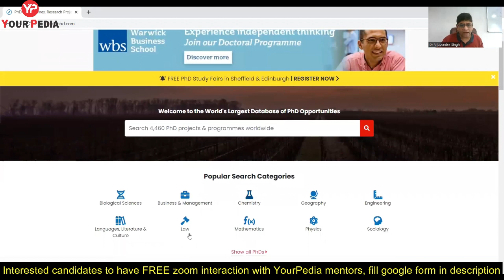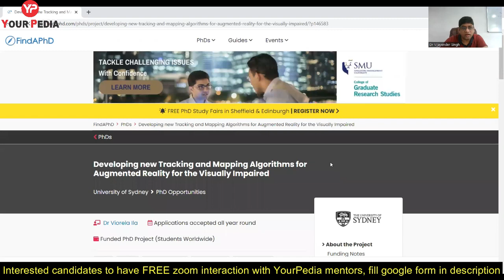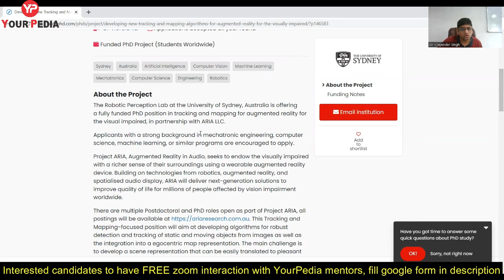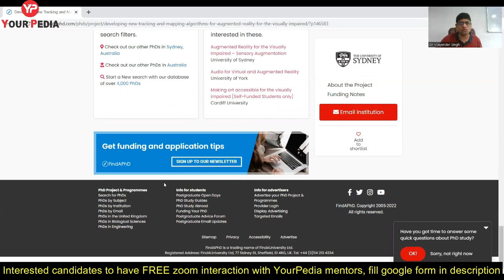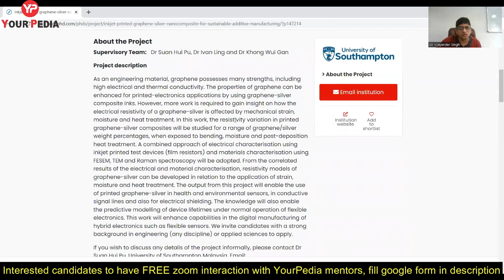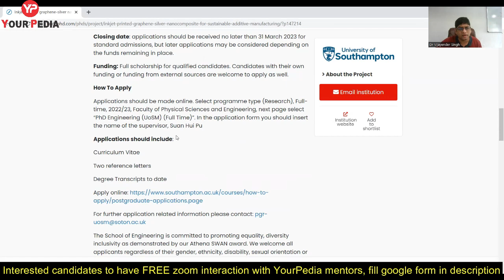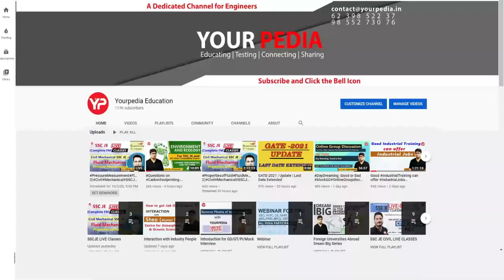How to find Research options to apply abroad for MS & PhD | How to find professor & Universities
Important video links related to Direct PhD abroad

1. (Interaction with Amisha - 7 Selections Abroad in USA & Canada for MS & Direct PhD programs)
2. (Interaction with Kartikeya who got Direct PhD Admission in UK)
3. (Benefits of doing Direct PhD after BTech in Foreign Universities | How to get Direct PhD abroad)
4. (Direct PhD in Thermal Fluid from Mississippi State University USA)
5. (Direct PhD in USA)
6. (Direct PhD in Europe in 2 Years)
7. (Direct PhD in Oklahoma University USA | Mechanical and Aerospace Engineering | Foreign Admissions)
8. (Direct PhD in San Diego State University USA)
9. (Interaction with Rahul Sir)
10. (Interaction with Dr Kapil Garg)